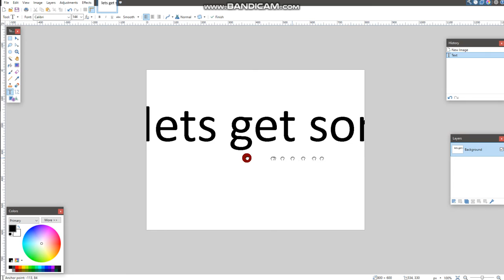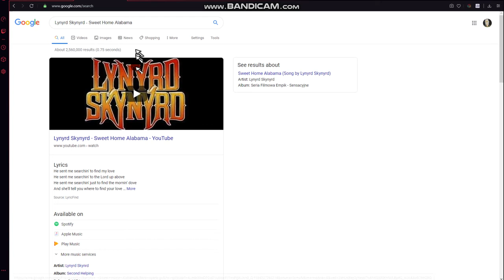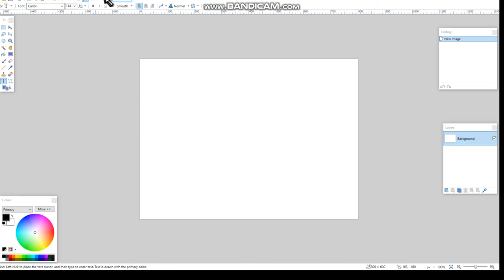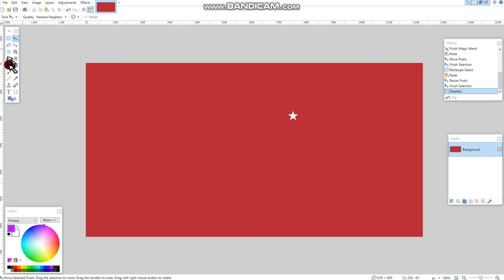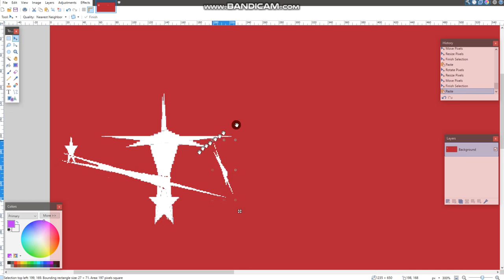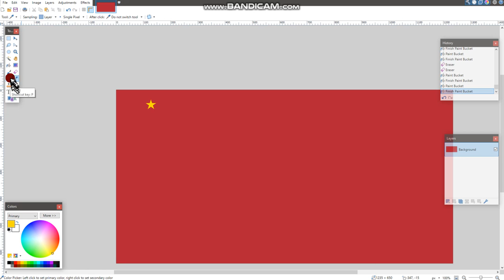playing pf but then bandicam is a bitch so i do this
bandicam? more like BADicam. bruh it didnt work so i drew a soviet flag out of american